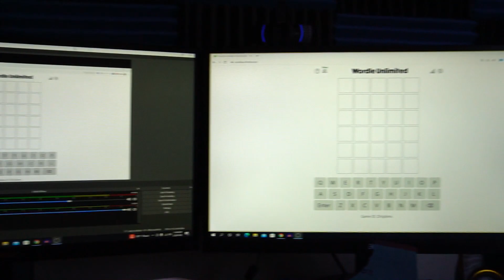Eating ONLY Blue Food for 24 Hours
➜ In this my girlfriend Hailey and I eat only blue colored food for 24 hours! It was very interesting to see what there was of that color. We have came up with creative ideas to make our food blue! This challenge was really fun!

► PC Specs ◄
▪ AMD RYZEN 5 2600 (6 CORE PROCESSOR)
▪ ZOTAC GAMING GeForce GTX 1660TI 6GB
▪ RIPJAWS 16 GB RAM
▪ ASRock B450 Steel Legend
▪ EVGA 600 BR WATT POWER SUPPLY